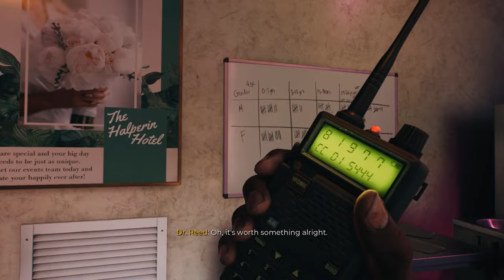Deadisland 2 2023 | PART 3 | Ryzen 5 5600 | RTX 3060